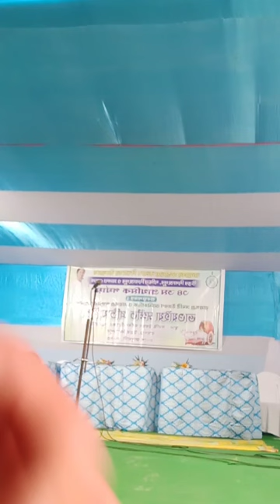Rajjo Bhawaiya Protijogita | Hiteshwar Roy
Presenting to you Hiteshwar Roy's cover version of Bangla Movie Song" Rajjo Bhawaiya Protijogita ". This is a Bhawaiya Singing Audition's video.

Video Maker :
Vocal - Hiteshwar Roy,
mixing /Mastering,video : Hiteshwar Roy